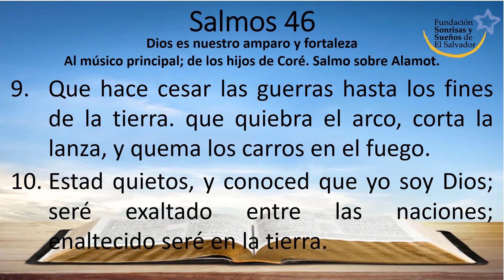Salmos 46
Reina-Valera 1960
Dios es nuestro amparo y fortaleza
Al músico principal; de los hijos de Coré. Salmo sobre Alamot.

1 Dios es nuestro amparo y fortaleza, nuestro pronto auxilio en las tribulaciones.

2 Por tanto, no temeremos, aunque la tierra sea removida, y se traspasen los montes al corazón del mar;

3 Aunque bramen y se turben sus aguas, y tiemblen los montes a causa de su braveza. Selah

4 Del río sus corrientes alegran la ciudad de Dios, el santuario de las moradas del Altísimo.

5 Dios está en medio de ella; no será conmovida. Dios la ayudará al clarear la mañana.

6 Bramaron las naciones, titubearon los reinos; dio él su voz, se derritió la tierra.

7 Jehová de los ejércitos está con nosotros; nuestro refugio es el Dios de Jacob. Selah

8 Venid, ved las obras de Jehová, que ha puesto asolamientos en la tierra.

9 Que hace cesar las guerras hasta los fines de la tierra. que quiebra el arco, corta la lanza, y quema los carros en el fuego.

10 Estad quietos, y conoced que yo soy Dios; seré exaltado entre las naciones; enaltecido seré en la tierra.

11 Jehová de los ejércitos está con nosotros; nuestro refugio es el Dios de Jacob. Selah